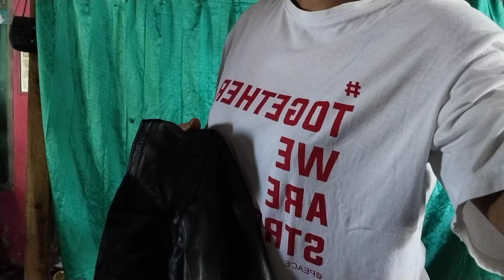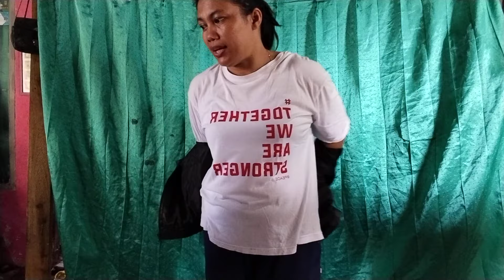START 100K SUDAH DAPAT JAKET KULIT ASLI 💕💕seken dari ball bunda , langsung chat 089608881415